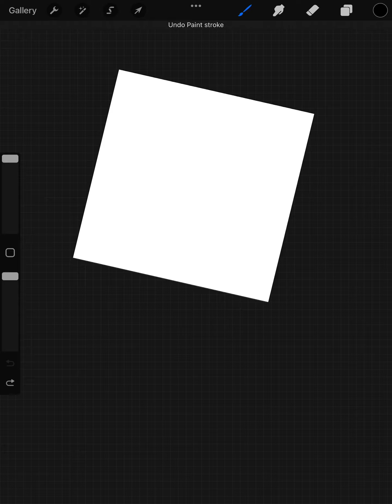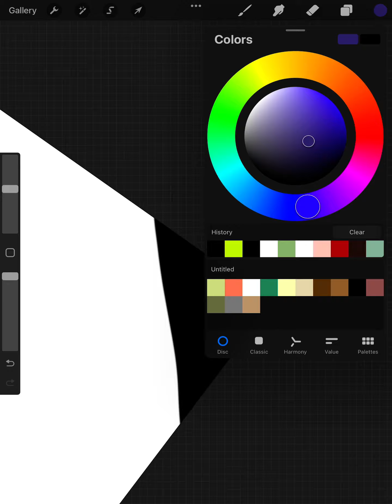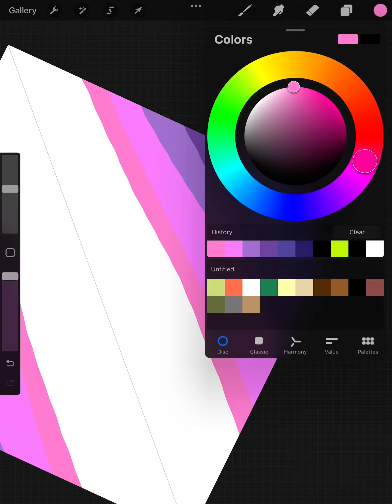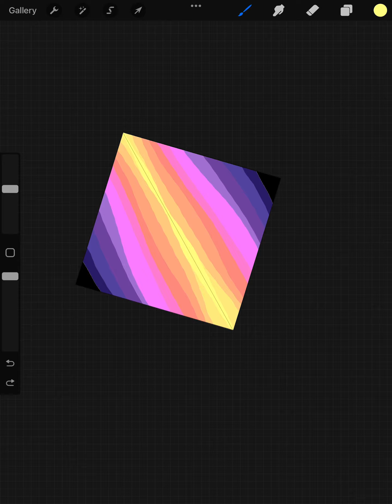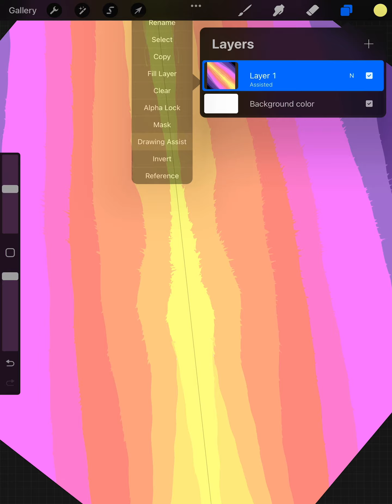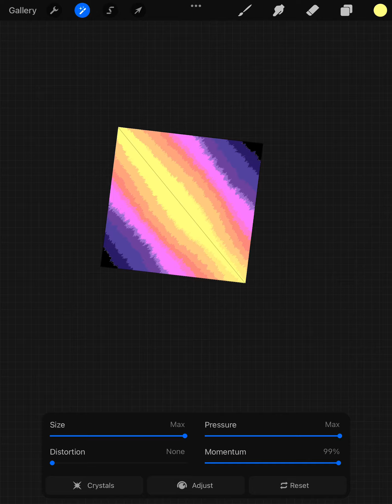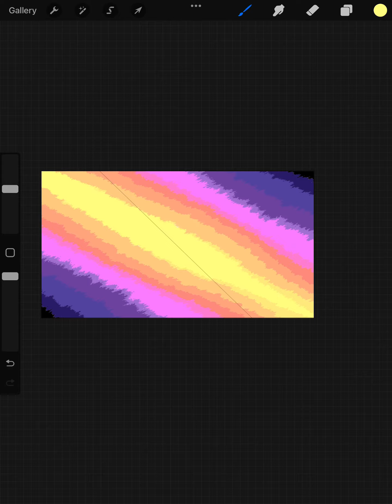Background tutorial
If this gets to 20 likes I’ll make a part two ._.